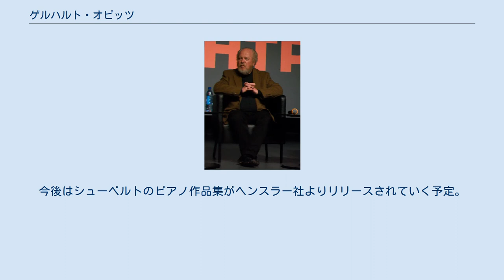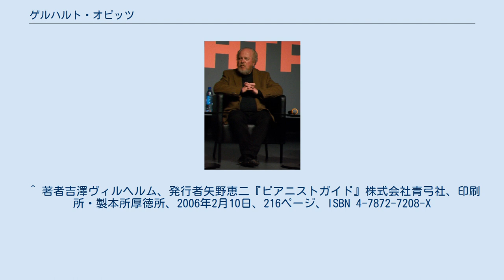ゲルハルト・オピッツ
ゲルハルト・オピッツ（Gerhard Oppitz, 1953年2月5日 - ）は、ドイツ出身のピアニスト。
 1953年、西ドイツのバイエルン州フラウエナウ生まれ。
5歳でピアノを始める。
11歳でハイルブロン (バーデン・ヴュルテンベルク州) にてモーツァルトのニ短調協奏曲KV.466で公式デビュー。
ハイルブロンのユリウス・ロベルト・フォン・マイヤー・ギムナジウム（高校）をAbiturを得て卒業後、シュトゥットガルト芸大でパウル・ブックに、ミュンヘン音楽大学でフーゴー・シュトイラーに師事した後、1973年にはヴィルヘルム・ケンプに出会う。
1977年にはドイツ人 (旧西ドイツ) として初めて、第2回ルービンシュタイン国際ピアノコンクールで優勝。
1981年にはミュンヘン音楽大学の史上最年少のピアノ科教授として就任し、2012年まで教鞭を執った。
 ドイツ国内はもとより世界各地で活躍しており、レコーディングも数多い。
現在の専属契約先はドイツ・ヘンスラー社。
ドイツ・ノイマルクトのライトシュターデルで録音されたベートーヴェン：ピアノソナタ全集も収録を終え、少しずつドイツ・ヘンスラー社より発売開始。
 ベートーヴェンの次に視点を向けたのがシューベルト。
今後はシューベルトのピアノ作品集がヘンスラー社よりリリースされていく予定。
今や1989年のブラームス：ピアノ･ソロ作品全集、1990年代前半のマレク・ヤノフスキ指揮ゲヴァントハウス管弦楽団とのベートーヴェン：ピアノ協奏曲全集やグリーグ全集など。
これまでにカルロ・マリア・ジュリーニ、サー・コリン・デイヴィス、ヴォルフガング・サヴァリッシュ、ロリン・マゼール、リッカルド・ムーティ、ズビン・メータ、サー・ネヴィル・マリナー、ケント・ナガノ等と共演している。
最近はムーティからの信頼が厚く、ニューヨーク・フィルハーモニックやバイエルン放送交響楽団等との共演を重ねている。
 ^ 著者吉澤ヴィルヘルム、発行者矢野恵二『ピアニストガイド』株式会社青弓社、印刷所・製本所厚徳所、2006年2月10日、216ページ、ISBN 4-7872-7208-X